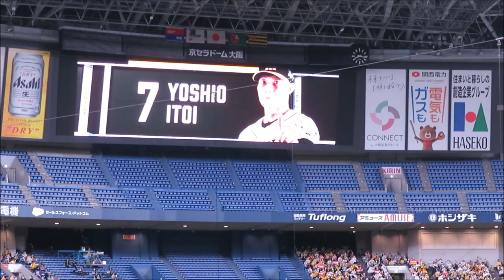北條が代打の準備をしてたが、糸井ならヤレルヤ 2021-4-2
北條が代打の準備でネクストにいました。次は北條か？と思っていたら、糸井でした。矢野監督の攪乱作戦！
そして、糸井ならヤレルヤ～を聴けてよかった！

糸原健斗がかわいい｡性格の良さ！糸原､原口､大山悠輔たちが中日ベンチの福留に挨拶 2021-4-2

福留孝介が代打登場｡タイガースファンがあたたかい大拍手を送る 2021-4-4

中野拓夢(新人ドラ6位)が北川コーチを殴るw 北條､木浪に取り繕うw 2021-4-4

北條史也 最高の送りバント！ものすごいオベーション！山本泰寛のサヨナラにつなげる 2021-4-3